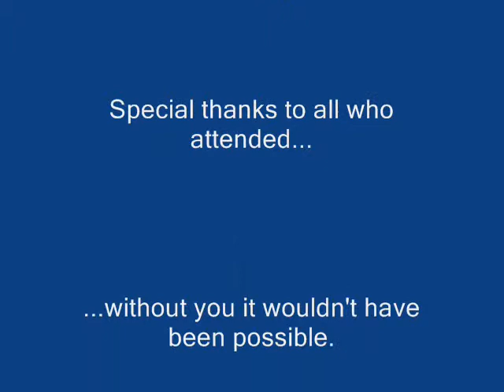3 I Got A Stick Summertime Love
Ball Cheeze Psychotics live at College Street Block Party 2012.

I Got A Stick and Summertime Love are unreleased.(Enjoy)